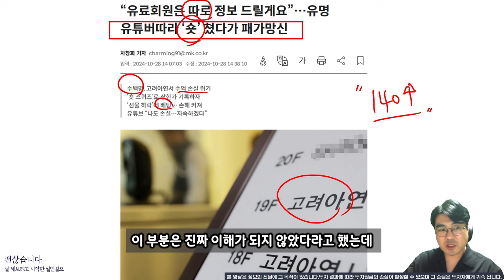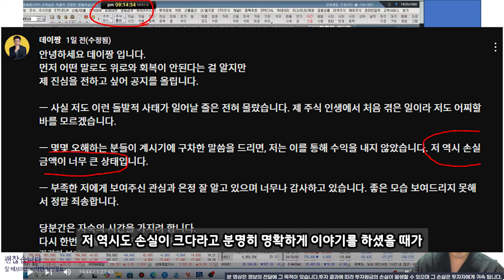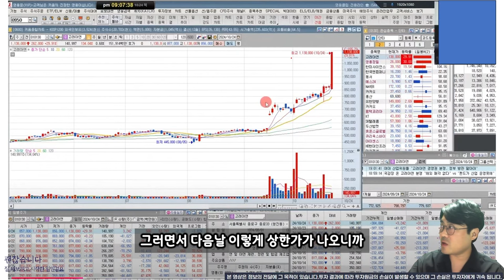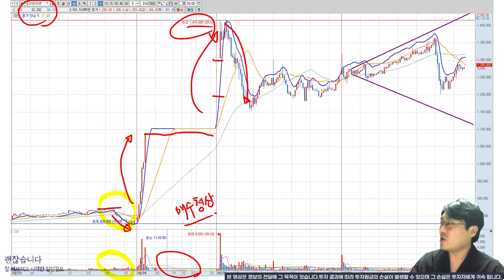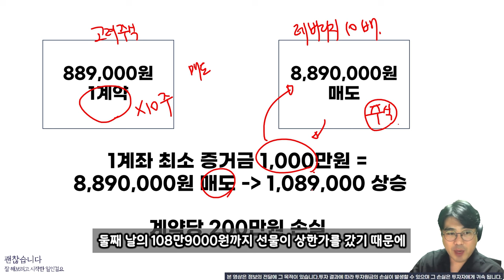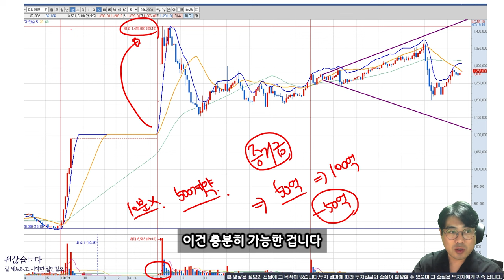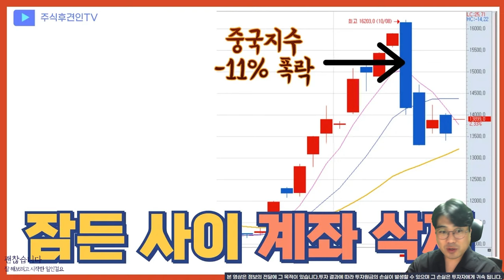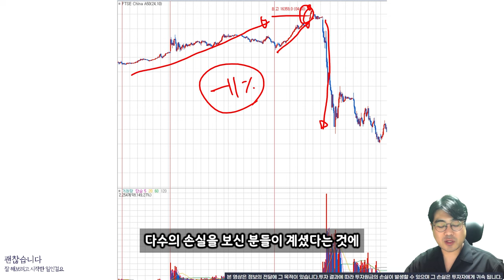한번의 욕심으로 이 투자자들은 다시 일어설 수 없습니다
“유료회원은 따로 정보 드릴게요”…유명 유튜버따라 ‘숏’ 쳤다가 패가망신

18,000원 구글멤버십으로 회원전용 동영상과 장마감시황, 공유종목으로 인한 수익까지 가져가세요!
9월 공유종목 공유가에서 4% 상승! 10월 공유종목 지금 바로 확인해보세요~!! ( 너무나 좋은 기업!!! )

2019년 02월 신한금융 실전투자대회 관리계좌 1위
2021년 상반기 키움투자 실전투자대회 수익률 상위 3%
2022년 키움실전해외선물대회
1차 6주 연속100위이내 최고 23위 누적수익 300% 최고주간수익 106%
2차 3주차, 4주차 수익률 100위 이내 평균 수익률 25%

약력